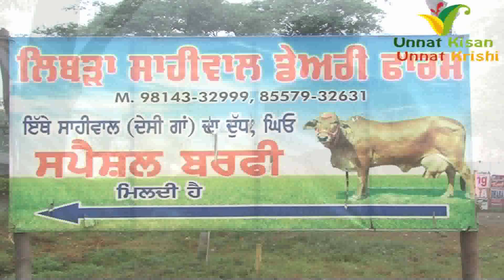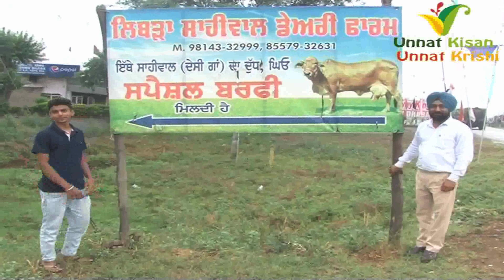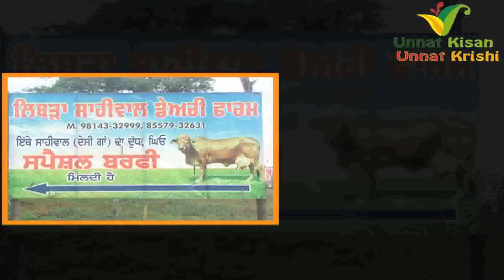Sahiwal | beneficial than other cows for healthy milk | Yadwinder Singh Libra Dairy Farm